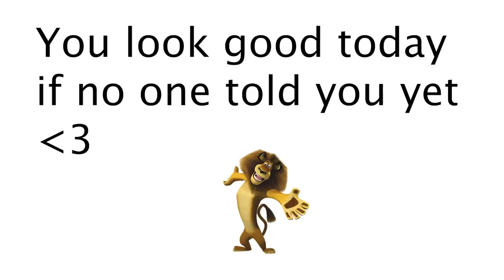Awkwardly Staring At Cute Girls PRANK! | Monkey App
Editor: Danah Adderley @typical_artist01